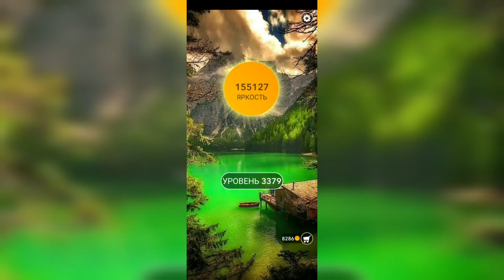Word / Слово Крест: Поиск русского кроссворда / Уровень 3379